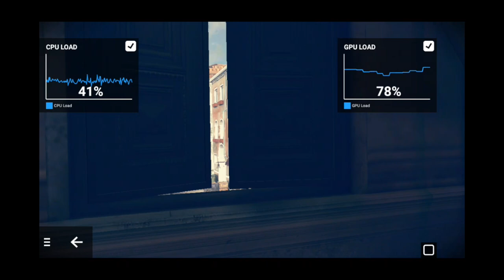Sony Xperia Z5 Compact - Gaming Capabilities